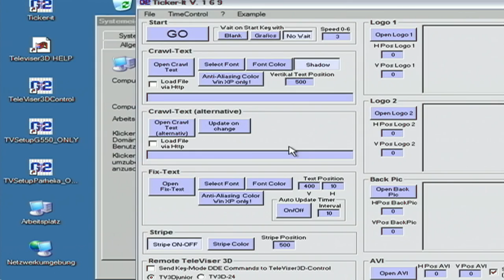Peer Steinbrück (Rede Teil 2) auf dem SPD-Parteitag 2012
Ein anderer Stil, eine andere Politik: Haltung, Werte und Mut -- Klartext für konkrete Ziele. Mit einer euphorisch gefeierten Rede auf dem Bundesparteitag 2012 bewarb sich Peer Steinbrück um die Kanzlerkandidatur. Er wurde mit 93,5 Prozent geählt. Teil 2 der Rede.